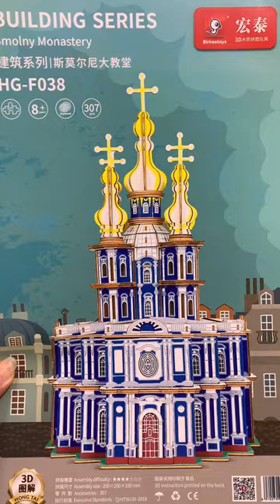The sheets of 3D Wooden Puzzle Smolny Monastery